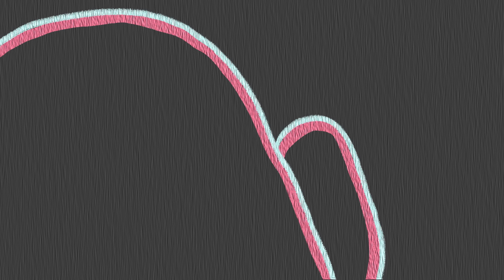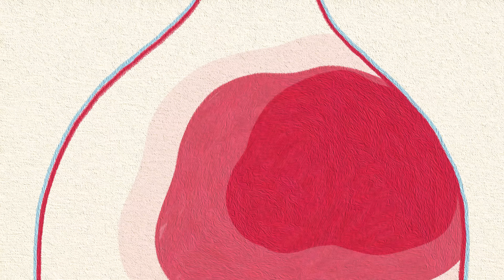Novo Amor - Keep Me (fan-made video)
Fan-made video by Dalgong for Novo Amor's 'Keep Me'